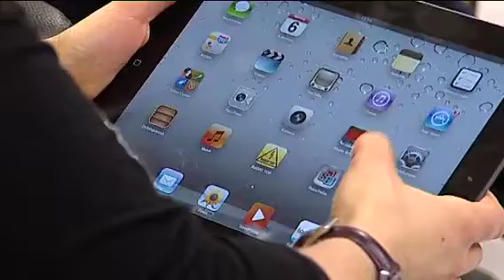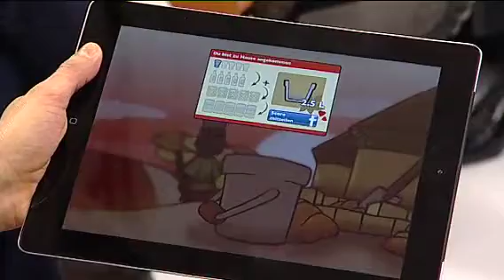Zürich - TELE TOP und RIMUSS bauen einen Amanzivision-Brunnen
Helfen ist spielend einfach. Nach diesem Motto fordert TELE TOP seit Montag seine Zuschauer auf mit dem Online-Spiel Amanzivision einen virtuellen Brunnen zu bauen. Anschliessend wird in Kooperation mit World Vision und mit Unterstützung von RIMUSS als Sponsor ein echter Brunnen in Mosambik gebaut.